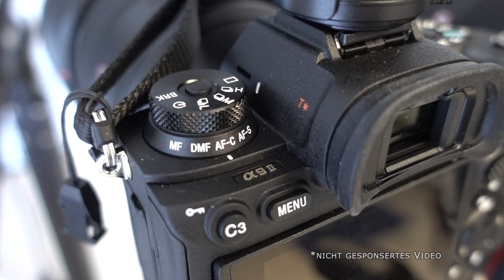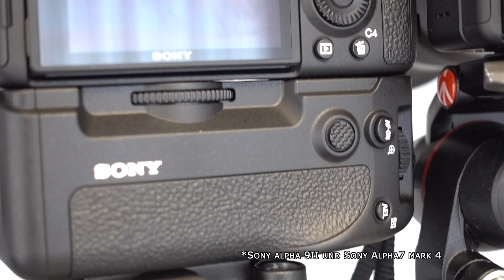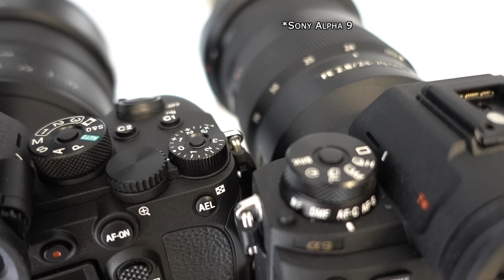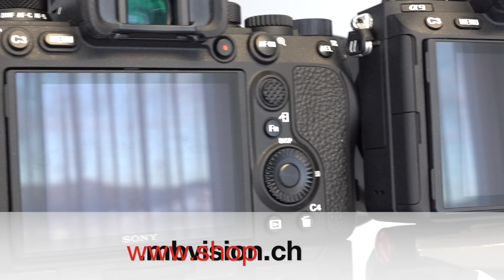Besser die Sony Alpha 9 oder Alpha 9 II (Mark 2) kaufen?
Die Unterschiede zwischen der Sony Alpha 9 und Alpha 9 Mark 2 sind nicht riesig aber machen einen grossen Unterschied im Fotografie-Alltag. Sehr lange habe ich überlegt ob ich von meiner Sony Alpha 99II (Mark 2) auf die 9 er Serie umsteigen soll. Das handlich und Griffigkeit hat mich an der Sony a9 noch nicht überzeugt. Als die 9II auf den Markt kam musste ich zuerst einmal lehr schlucken als ich den Preis sah. Doch jetzt nach einiger Zeit hat sich jeder Franken gelohnt!
Gerne zeige ich dir in diesem Video die Unterschiede der beiden Modelle und einige Inputs um dir den Umstieg von der A-Mount Serie zu erleichtern oder von der Sony Alpha 7-er Serie ein Update auf die 9-er zu machen.

Link zum Video:
Sony Alpha 9 Test Videos:

Ich wünsche dir NUR DAS BESTE, viel Spass und Gruss Mathias

30 Tage kostenlos testen*;
Heute beitreten - jederzeit kündigen | Keine Urheberrechtsansprüche oder Lizenzgebühren

CANVA; Was möchtest du designen? *
LUMINAR by. Skylum*